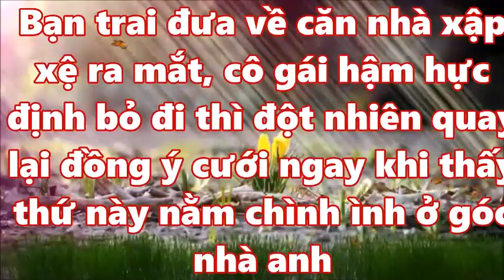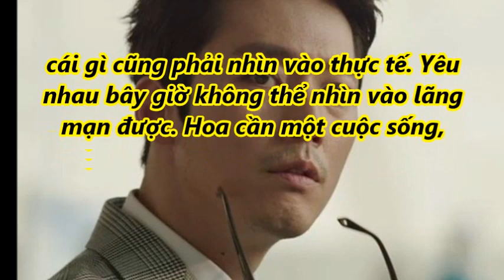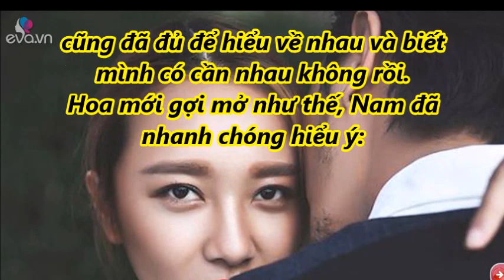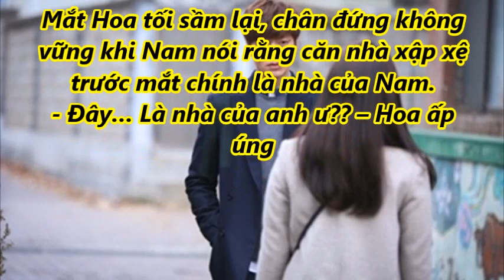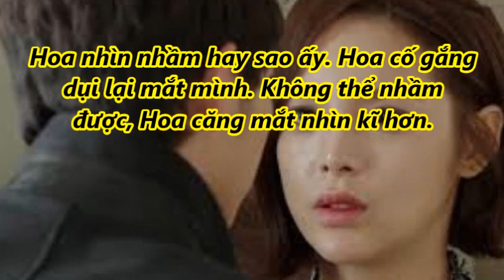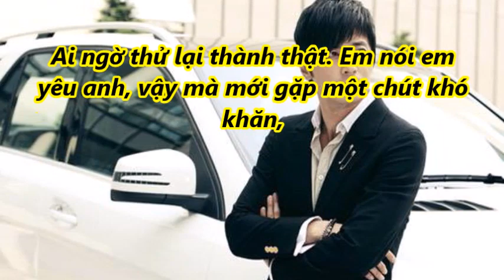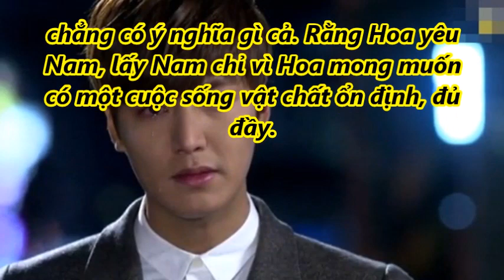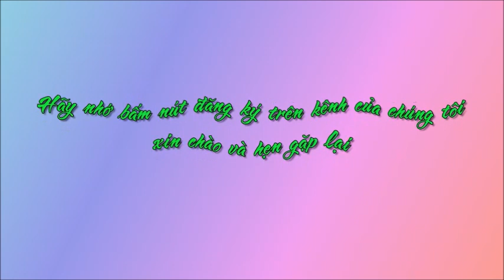Bạn trai đưa về căn nhà xập xệ, cô gái hậm hực định bỏ đi thì đột nhiên quay lại đồng ý cưới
Bạn trai đưa về căn nhà xập xệ, cô gái hậm hực định bỏ đi thì đột nhiên quay lại đồng ý cưới . Tin Mới Người Nổi Tiếng. Là Kênh quy tụ thông tin mới  trong và ngoài nước. Xin hãy bấm nút "Đăng ký" để không bỏ lỡ qua những Video hấp dẫn nhất trên kênh của chúng tôi.